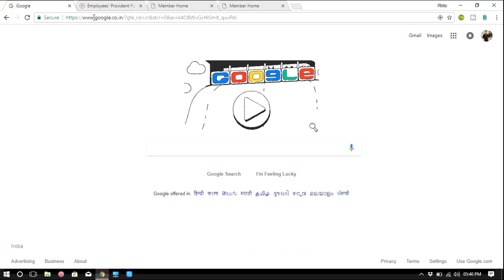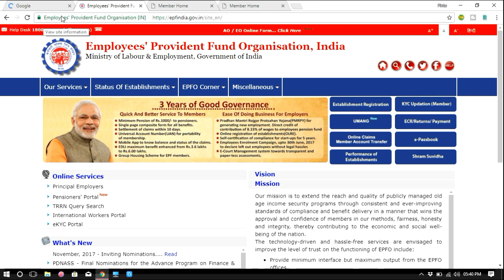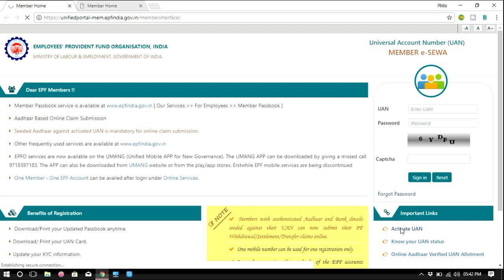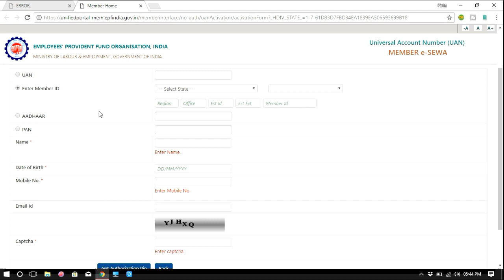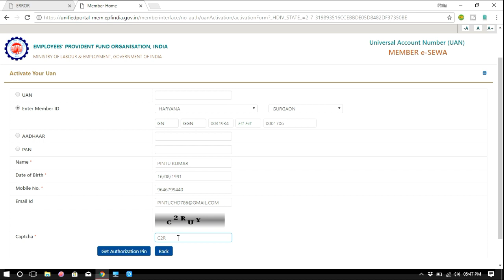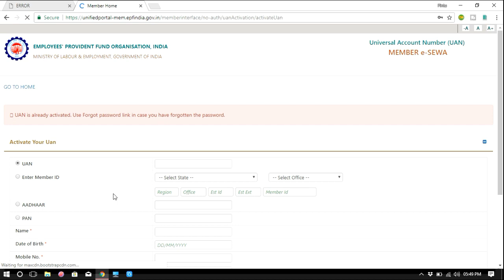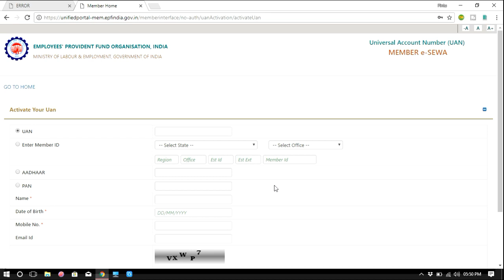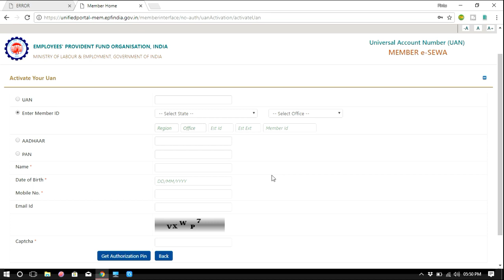UAN REGISTRATION || UAN ACTIVATION IN HINDI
How to merge or Link PF Accounts || Transfer previous PF to Current online || In Hindi And Urdu

How to modify EPFO/UAN/PF personal details || Edit Name, DOB, Gender In UAN Online || In Hindi Urdu

Why PF Form No. 19 Missing in UAN portal || How we can fill form no 19 online || Apply PF Online